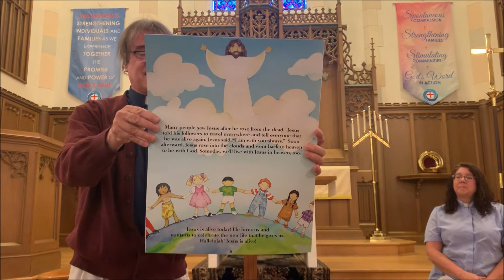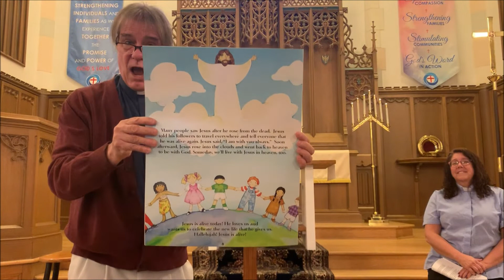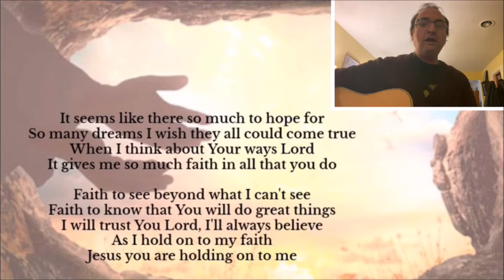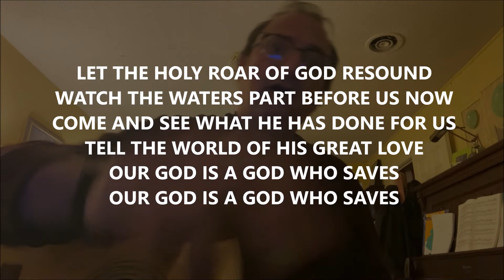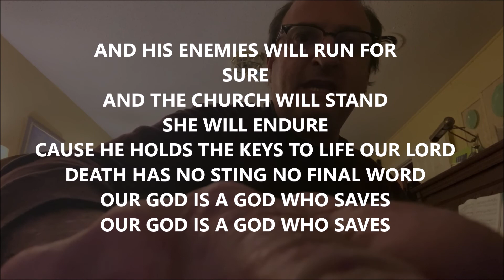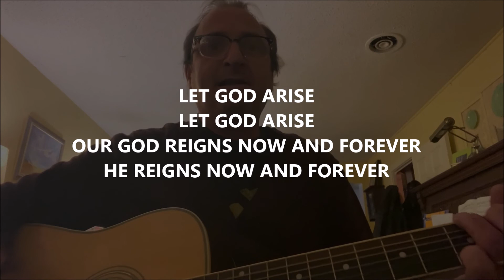Online Sunday Service 4/19/2020